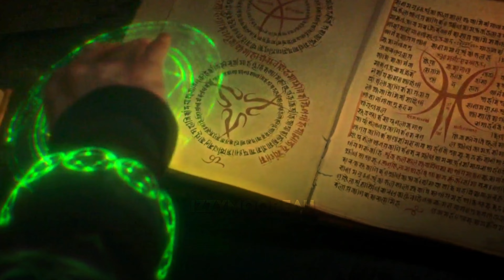Doctor Stange | Lay All Your Love On Me | EDIT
▂▂▂『ＨＯＬＡ, ＡＢＲＥ ＬＡ ＤＥＳＣＲＩＰＣＩÓＮ 』▂▂▂▂▂

¡Hola soy izzy y bienvenido a mi canal! Me encanta hacer edits, espero sean de tu agrado :D.